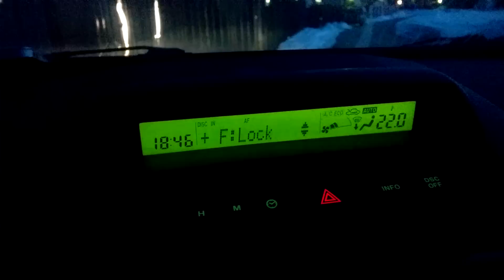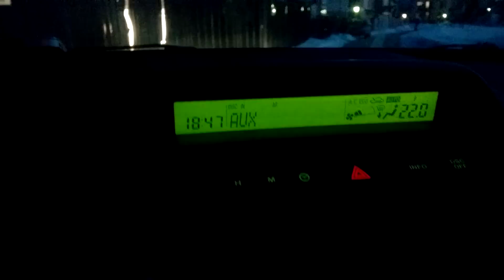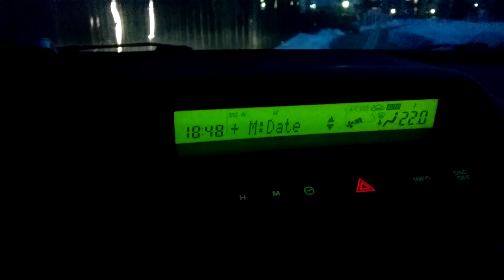Настройки модуля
Демонстрация процесса настройки модуля вывода нештатной информации на штатный дисплей Mazda5.
Никаких дополнительных кнопок в системе не предусматривается. Для входа в настройки надо приоткрыть водительскую дверь, в течении 15 секунд (или быстрее) три раза поднять и опустить ручник, после этого для подтверждения закрыть дверь. Сработает только при условии, что машина стоит :)
Перемещение по настройкам - поворотниками, включение/выключение - ручником.
Выход из настроек - приоткрыть водительскую дверь.